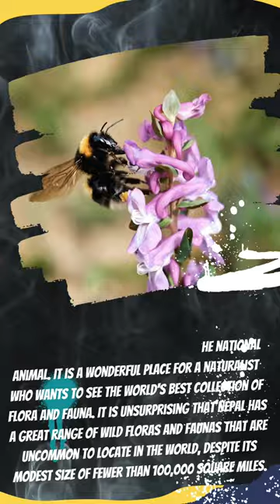नेपाल अनौठो वनस्पतिको घर | Nepal Home to Unique Flora and Fauna | The Wander Nepal | Facts | Shorts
Home to Unique Flora and Fauna:
Nepal is home to a variety of unique plants and animals, including the rhododendron, the national flower, and the red panda, the national animal. It is a wonderful place for a naturalist who wants to see the world's best collection of flora and fauna. It is unsurprising that Nepal has a great range of wild floras and faunas that are uncommon to locate in the world, despite its modest size of fewer than 100,000 square miles.

Let’s wander together and discover the magic of Nepal!